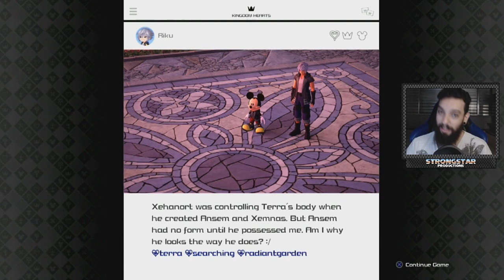KINGDOM HEARTS 3 (PS4) PARTE 22 l SE TORNANDO SUPER-HERÓIS!!!